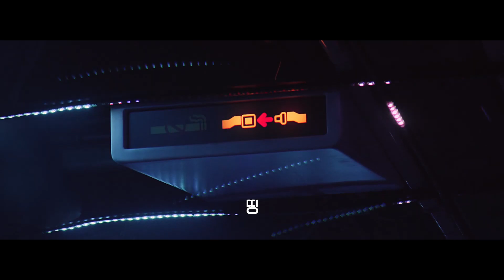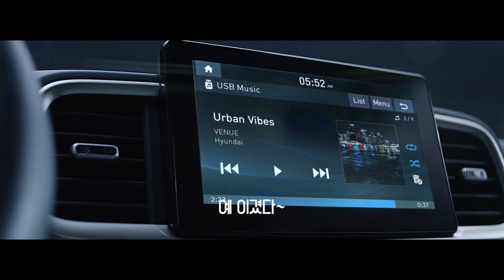아빠와 아들 대결 [베뉴 VS 펠리세이드]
청소년이 쉽게 설명해주는  IT기술 넘버원!

래블 기타, IT기술, 자동차, 기타여러가지 영상을 올립니다.
제품&차량명&음악을 알고 싶으면 더보기를 눌러주세요

업로드(동영상 올리는 날) 날짜
짝수일 AM 11:30

비지니스문의(PPL&장비&후원)

사이트(SNS)
페이스북: 최강민(래블)
스푼: 화이트(ravel)
카카오톡 플러스 친구: 유튜버 래블

이 컨텐츠는 래블이 가지고있습니다 혹시나 퍼가실때는 허락을 받고 파가시길바랍니다.
This content is owned by the Ravel. Just in case you're going there, please ask for permission.